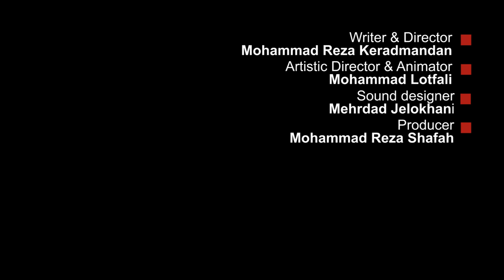Mother 1 minute Sad Emotional Award Winning Iranian Short Film Animation Animated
📺 Beautiful award-winning short film animation: "Mother".
🎥 Director: Mohammad Reza Kheradmandan
📀 Distributed by: BARR Pictures Media